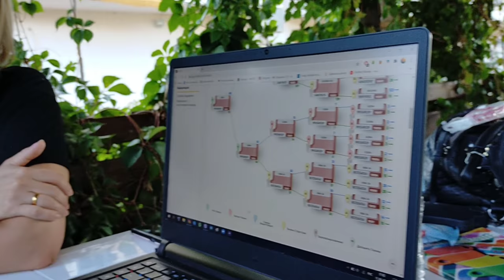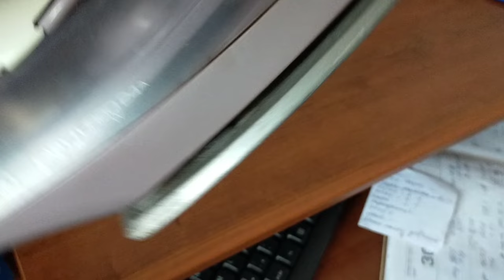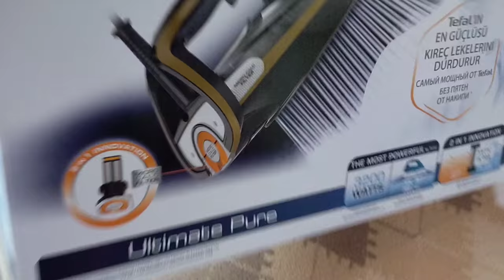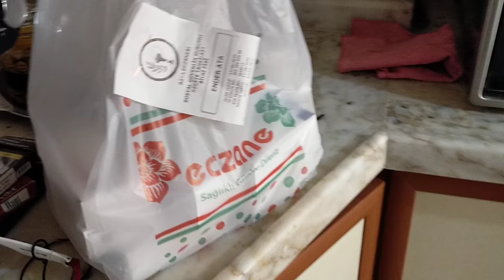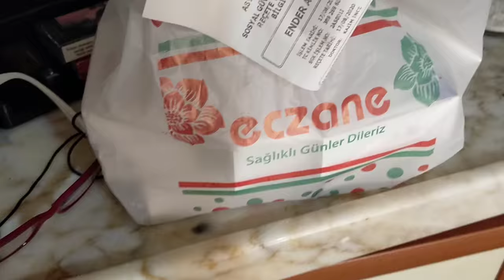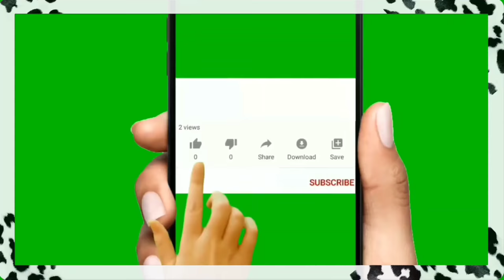Как же мне везет на мангал шашлык/ Новинка - умный утюг за 1000 лир! Изобилие фруктов и овощей за 8$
Как же мне везет на мангал шашлык.
Новинка в доме - умный утюг за 1000 лир!
Изобилие фруктов и овощей за 8$.